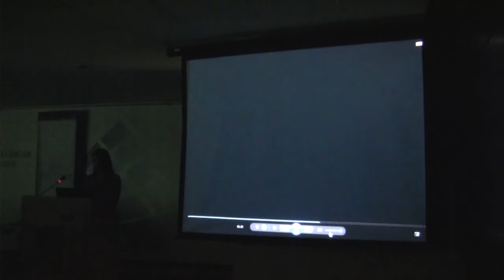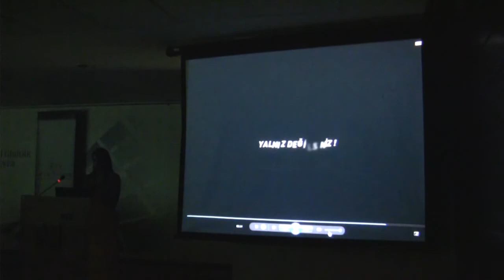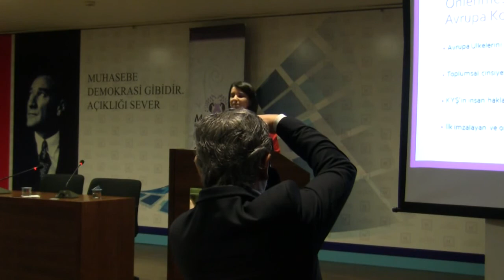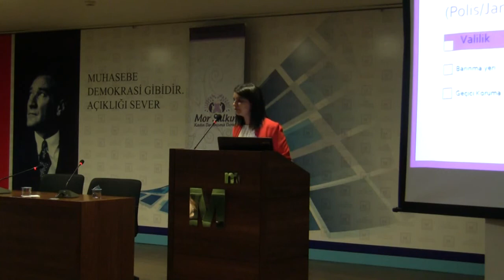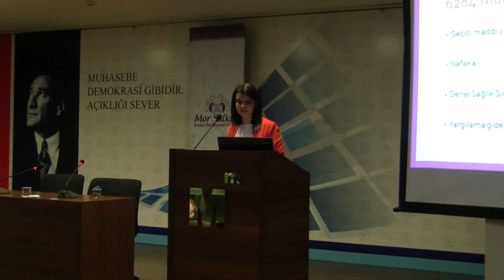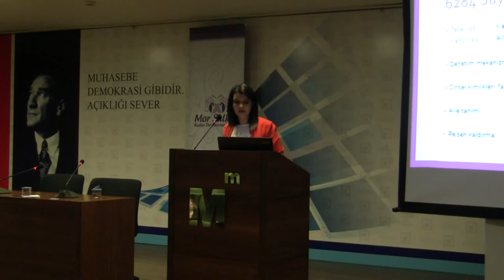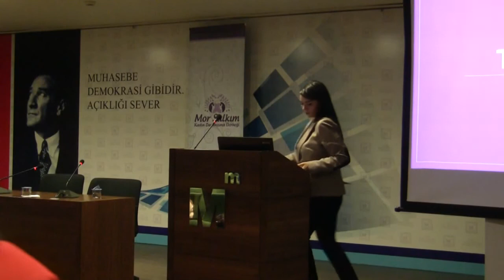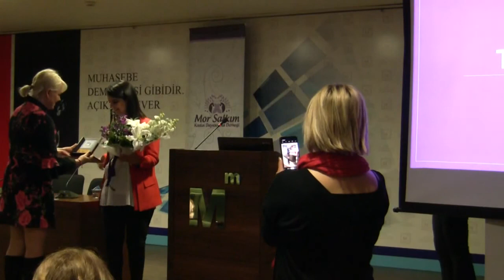Kadınlar Günü Etkinliği